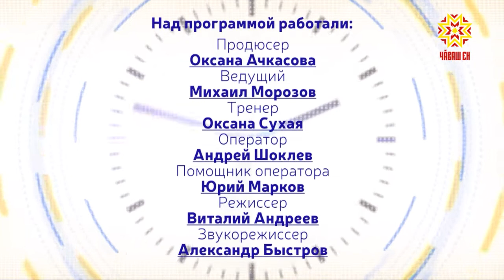Время спорта. Выпуск 20.07.2018